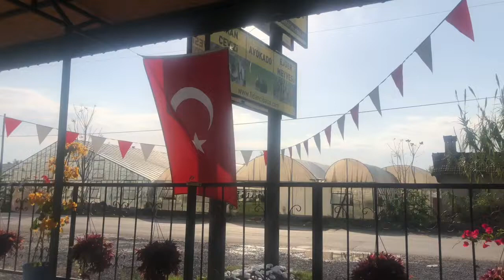Toptan ve Parkende Kabuklu Pikan Cevizi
Pikan Ceviz Nedir.
Pikan cevizi Amerika orijinli bir ceviz türü olup,diğer yerli cevizlere göre 3 kat daha fazla antioksidan içermektedir. USDA gıda verilerine göre tüketilmesi zorunlu 15 gıda içinde bulunmaktadır. Beyin ve kalp damar sağlığı açışından çok önemli bir besin kaynağıdır. Anti-kansorejen bir besin olup içinde Ellagik asit, Beta-karoten, Lutein ve zeaksantin gibi maddeler barındıran nadir meyvelerden birisidir. Geleceğin en iyi besinleri arasında yer alan Pikan Cevizine KAPTAN TARIM dan ulaşabilirsiniz. Firmamız hem Fidanını aşılı olarak üretip, hemde meyvesini tüm Türkiye ve yurt dışına göndermektedir. Fidanın üretim bölgesi ılıman iklime sahip ve -5 dereceyi geçmeyen tüm bölgelerde yapılabilir. Pikan cevizinin 4 türü Tarım Bakanlığından Onaylı olup Firmamız tarafında en kaliteli şekilde üretilmektedir.Western türü daha çok tozlayıcı olarak kullanılmaktadır.

Pikan Ceviz Çeşitleri
- MAHAN
- CHOCTAW
- WİCHİTA
- WESTERN çeşitleridir.

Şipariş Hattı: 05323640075